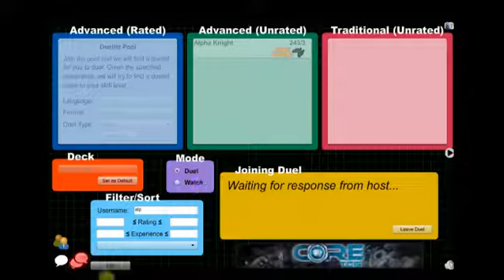Phoenix Ember vs Alpha Knight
A match between me and Alpha Knight. He beats me once, but then I have Creator T-Bag him. Good player.